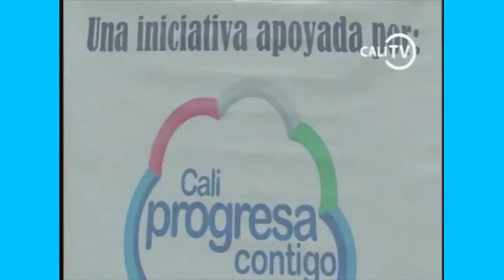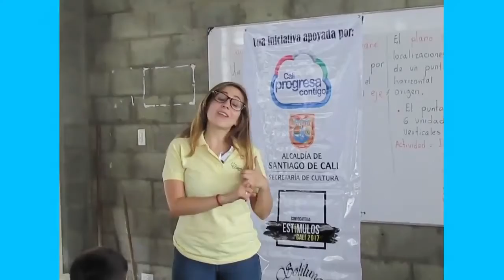Soliluna Fundación para la Cultura en Like TV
Último Requisito para la obtención del Premio por la Secretaria de Cultura de Santiago de Cali.
Entrevista: Like TV
Entrevistada: Gabriela Zapata Castaño (Doctora, Administradora y Teniente FAC).